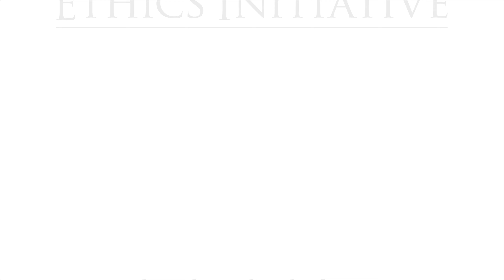Daniels Fund Ethics Initiative Case Competition Judge Perspective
Reyn Gallacher, assistant dean of finance and operations at the David Eccles School of Business and case competition judge, shares his perspective on what winning teams do in the Daniels Fund Ethics Initiative Case Competition at the University of Utah David Eccles School of Business.